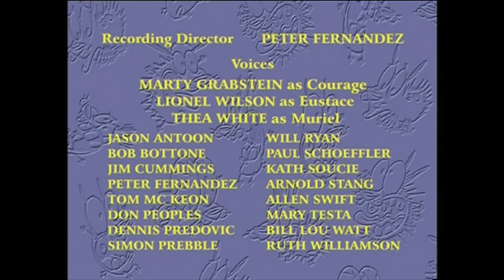CN Off-Air | Courage The Cowardly Dog | Night Of The Weremole Episode